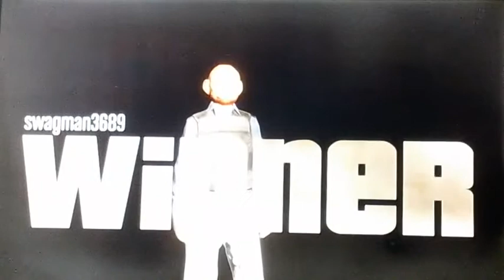GTA ONLINE - $9,999,999 IN JUST 5 MIN (2016)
Hi my rc car burns out buy just this one step.
I will be starting mmm tonight for the winners just hope that you will win.
HowToBasic, Learn how to shoot a car, Should I stop my qna videos.
Pranks on my sister.
Pranks on my brother.
Step.
Tips, Tips of how to.

Hello, I am McJuggerNuggets! (2016)

McJuggerNuggets

RomanAtWoodvlogs

Google

PewDiePie

SPLIT ARE

YOU  GOING  TO  BE  PUTTING  TOGETHER  A  LIST  OF  THINGS  THAT  WILL  HELP  YOU  FIND